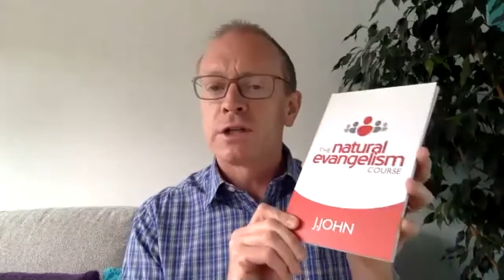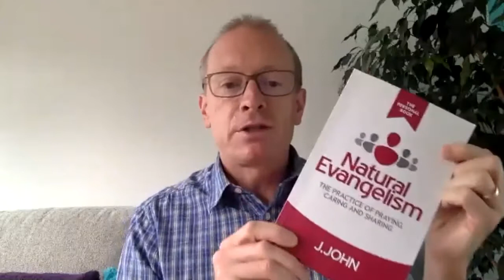Session 4 Natural and Appropriate Faith Sharing with Andrew Hawkins